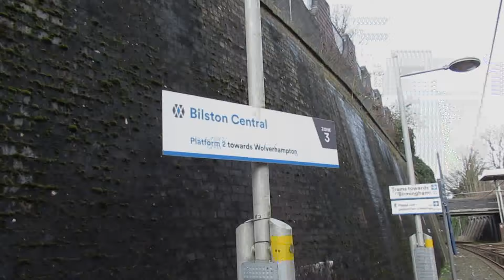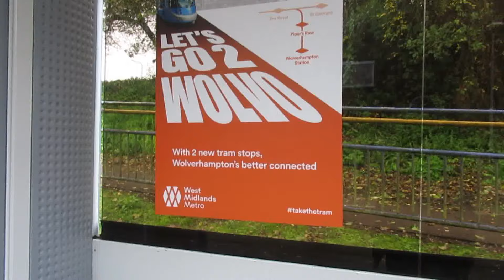The Midland Metro | Part 2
Part two of The Midland Metro with footage filmed between 2020 and 2023 along the Network including the newer extensions to Library, Edgbaston Village and Wolverhampton Railway Station and battery power operations.